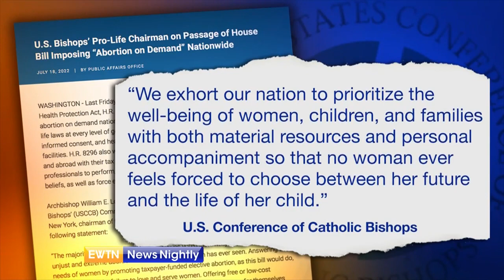USCCB on Abortion Support: ‘Abandon this Path of Death and Despair’ | EWTN News Nightly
As the Biden Administration doubles down on protecting abortion access in wake of the Supreme Court’s dismantling of Roe V. Wade, the U.S. Conference of Catholic Bishops stated in a letter, “We implore those who see abortion as a legitimate ‘solution’ to the needs of women to abandon this path of death and despair.” Meanwhile, the White House welcomed the First Lady of Ukraine this afternoon, as she arrived on the South Lawn. White House Correspondent Owen Jensen reports.